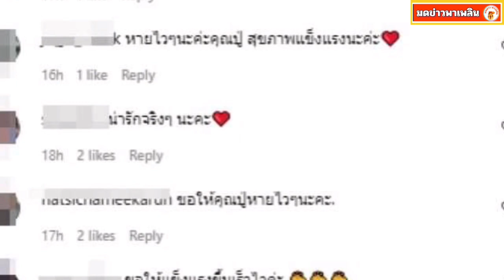คุณปู่ไพวงษ์ โพสต์แจ้งข่าวดี FCแห่คอมเมนต์สนั่น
คุณปู่ไพวงษ์ โพสต์คลิปแจ้งข่าวดี FCแห่คอมเมนต์สนั่น